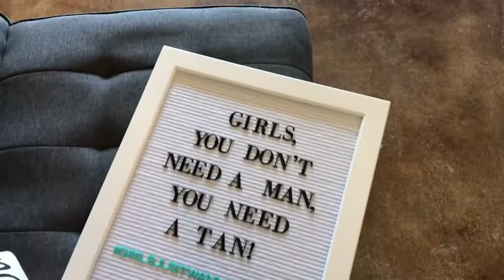GRWM. } Josie Maggard